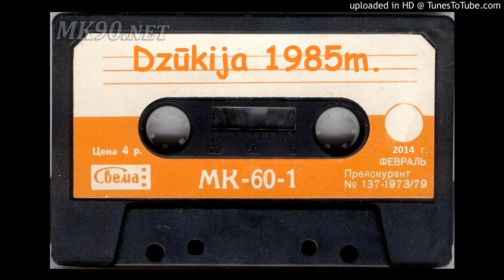Dzukija 1985 - Dar Pabukim Kartu